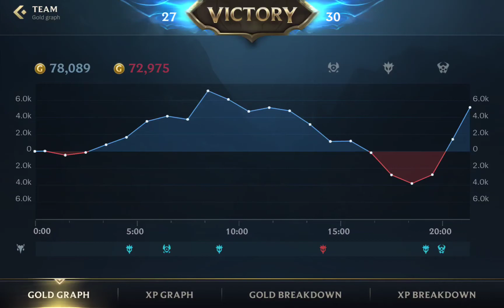Wild Rift, Lee Sin, Emerald A rating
Good start, bad midgame and good finish.